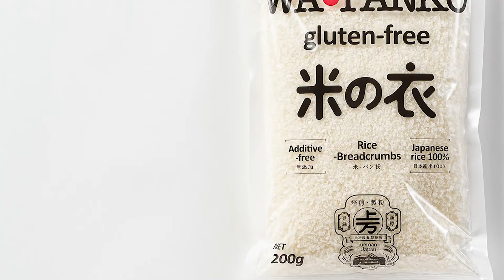WA-PANKO【Wa-Panko Gluten Free Panko.】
株式会社 上万糧食製粉所
Ueman Ryosyoku Seifunsho

For cutlets, fries, hamburger steaks, etc., in the same way as with flour-based bread crumbs.

グルテン・フリーの日本産のお米だけで作ったパン粉。
小麦粉使用パン粉と同様の使用方法でカツやフライ、ハンバーグの練り込み等にご使用ください。